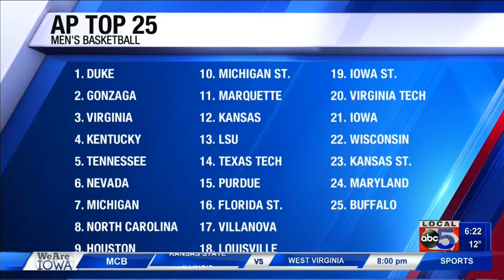Wigginton earns Big 12 Player of the Week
ISU Guard Lindell Wigginton earns the title of Big 12 Player of the Week after an impressive ISU win over Kansas state last Saturday.